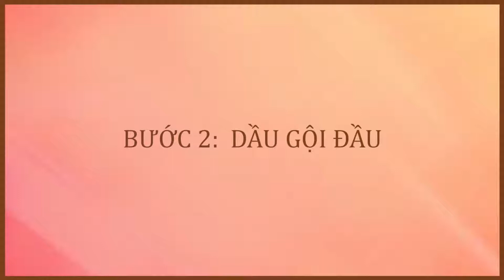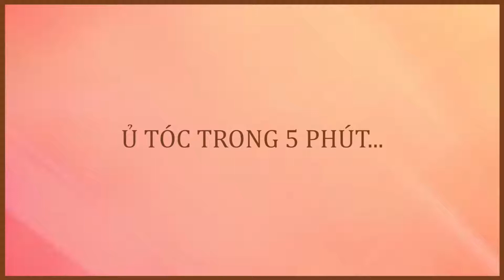VẬN ĐỘNG NHIỀU KHIẾN TÓC BẾT DẦU, KHÓ CHỊU? ĐỪNG LO HÃY ĐỂ PARCO GIÚP BẠN | PARCO x HANA GIANH ANH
Thời tiết dạo này bắt đầu bước vào giai đoạn ẩm ương rồi đó ạ, các nàng nhà Parco có phải rất ư khó chịu mỗi khi từ ngoài trở về nhà đúng không nào. Nắng nóng hơn do việc thay đổi thời tiết ngày một tăng cao, làm tóc bạn vừa tiết dầu nhiều lại còn dể gãy rụng hơn do tác động của ánh nắng.

Thế nên, tìm cho mình một sản phẩm dầu gội vừa giúp kiềm dầu lại còn ngăn rụng tóc thì sao không tham khảo qua Dầu Gội Kiềm Dầu nhà Parco đi ạ. Điểm mặt sơ qua các thành phần sáng giá mà dầu gội Kiềm Dầu mang lại nha.

- Phân tử kiềm dầu zinc PCA : điều tiết dầu duy trì sự cân bằng lượng dầu nước trên da đầu .
- Betaine : chiết xuất từ nhiều loại thực vật giúp làm sạch sâu và bảo vệ tóc loại bỏ hiện tượng tĩnh điện giúp tóc không khô xơ sâu khi gội .
- Vitamin B6 : cung cấp năng lượng cần thiết làm tang quá trình trao đổi chất và điều tiết lượng dầu trên da đầu .
- Chiết xuất củ nghệ : làm sạch lỗ chân lông trên da đầu , ức chế sự điều tiết bã nhờn giúp chân tóc khỏe mạnh và cải thiện tình trạng tóc

🎁 Hiện đặt mua sẽ được ưu đãi mua 1 tặng 1 đó nha

Để khám phá những cách chăm sóc cho mái tóc cực chuẩn, hãy Follow Parco tại: